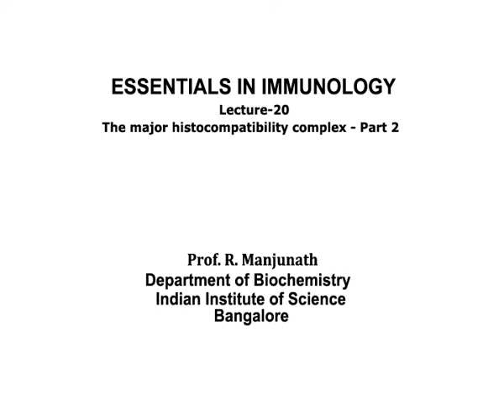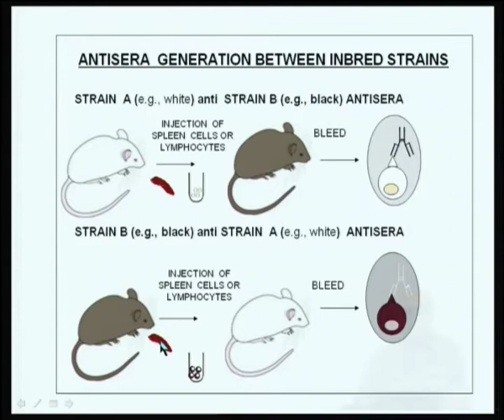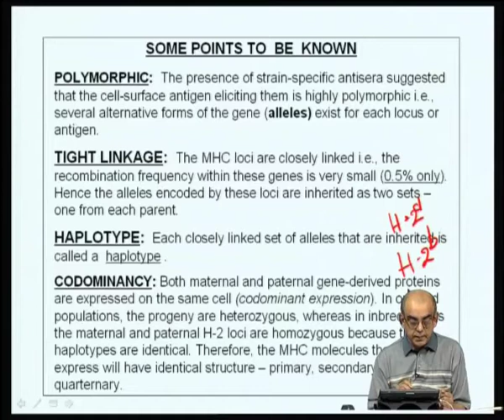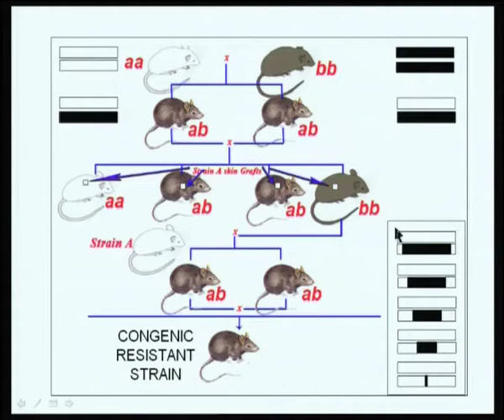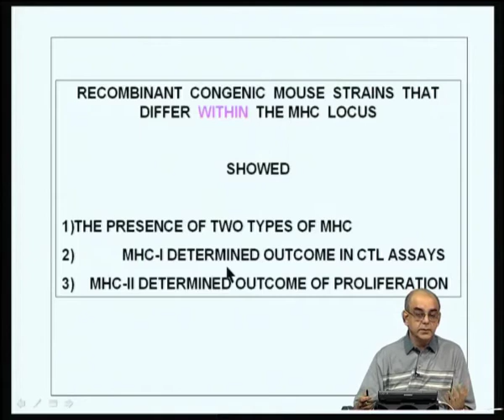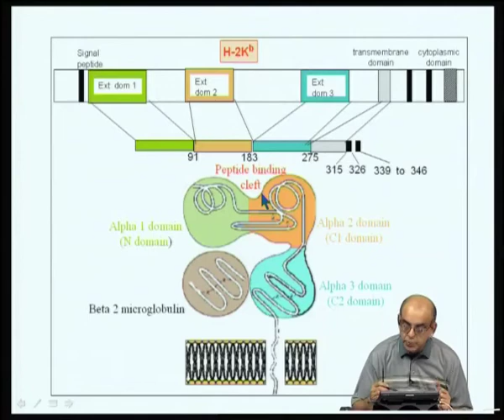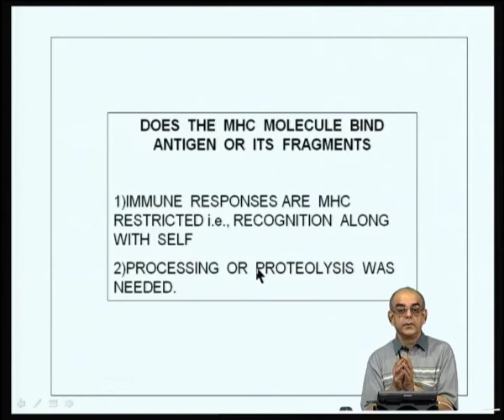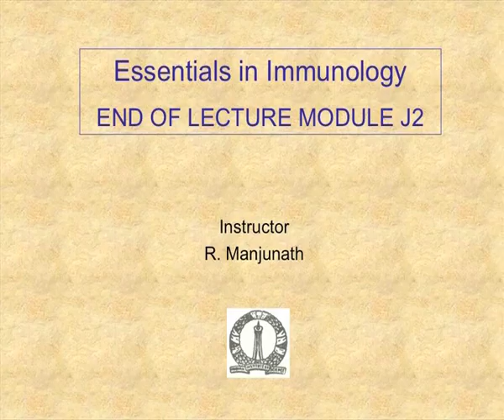Mod-10 Lec-20 The major histocompatibility complex --Part 2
Essentials in Immunolgy by Dr. R. Manjunath, Dr. Dipankar Nandi, Prof. Anjali Karande, Department of Biochemistry, IISc Bangalore.